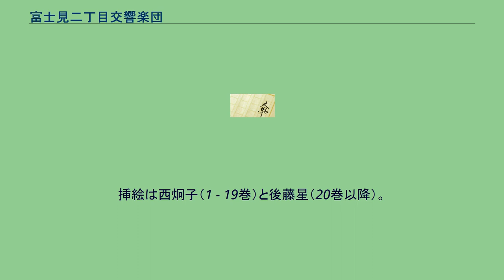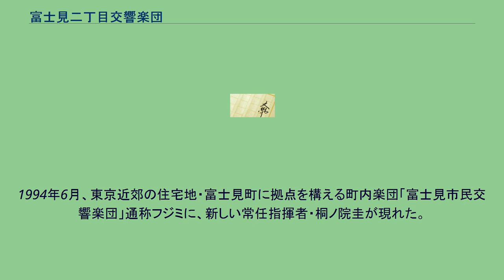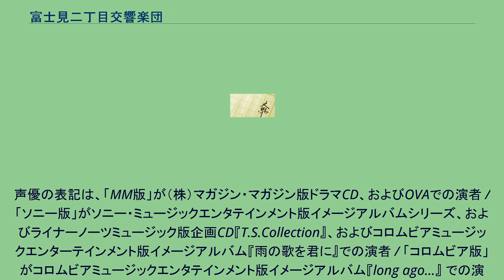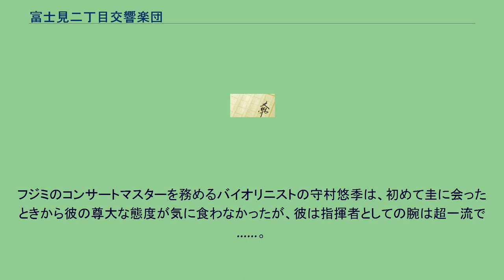富士見二丁目交響楽団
『富士見二丁目交響楽団』（ふじみにちょうめこうきょうがくだん）は、秋月こお原作のBL小説である。
挿絵は西炯子（1 - 19巻）と後藤星（20巻以降）。
角川ルビー文庫より出版されている。
角川ルビー文庫の中では最長のシリーズであり、その売上は累計400万部。
略称は「フジミ」。
ドラマCDおよび映画化もされている。
2012年8月 - 9月にかけて刊行された上下巻をもって完結した。
現在は外伝が刊行されている。
1994年6月、東京近郊の住宅地・富士見町に拠点を構える町内楽団「富士見市民交響楽団」通称フジミに、新しい常任指揮者・桐ノ院圭が現れた。
フジミのコンサートマスターを務めるバイオリニスト・守村悠季は、圭の傲慢で高飛車な態度や、団員の実力以上の成果を求める厳しい指導方法に反発をおぼえるが、フジミは圭のカリスマ性と天才的な指導力によってしだいに上達していき、これまでにない盛り上がりを見せていく。
天才との差を見せつけられたことによりプライドが崩壊し、さらには憧れの女性である川島奈津子までもが圭に惚れていることを知った悠季は、嫉妬といらだちから「フジミをやめる」と宣言。
だが圭はその言葉に激昂し、タンホイザーのCDを大音量でかけた部屋で悠季を激しく陵辱する。
実は、圭はゲイであり、奈津子ではなく悠季のことを以前から愛していた。
男に犯された屈辱と失恋のショックであわや発狂しかける悠季だったが、奈津子のとりなしなどによって圭の謝罪を受け入れるかたちで一件を不問にし、二度と強姦などしないという圭の言葉を信じて、お互い表面上はこれまでと変わりなくフジミに参加することに決める。
この件がきっかけとなり圭に嫌悪感を抱きながらも強く惹かれはじめた悠季は、さまざまな事件の末に彼の愛情を受けとめて恋人同士となる。
愛しあい、時に反発しながら切磋琢磨していくふたりは、やがて日本を代表する若き音楽家として成長していく。
1994年6月、東京近郊の住宅地・富士見町に拠点を構える町内楽団「富士見市民交響楽団」通称フジミに、新しい常任指揮者・桐ノ院圭が現れた。
その頃フジミでは、コントラバスの担当者（吉原）が一人抜けることに。
残ったのは、圭も見放す程の音楽性を持つ八坂という男一人。
八坂の音楽への姿勢を悠季自身も疑問視するものの、コントラバスを失いたくないという思いで自ら名乗り出て個人レッスンを引き受ける。
更に、圭からの提案で圭の部屋をレッスンする場として提供してもらうことに警戒しながらも了承し、いざ八坂のレッスンへ。
…が、始めたものの八坂の音楽性を目の当たりにして心が折れかかる悠季。
そこに八坂の魔の手が…。
このファンの間でも一大事件として有名になる「八坂事件」を乗り越え、悠季の中で本人も気づかない圭への気持ちに変化が現れ始める。
だが、その事実に目を背け続ける悠季と圭は再び衝突。
泣きじゃくる悠季に、圭は自分の感情を抑え悠季の味方でいることを誓う。
声優の表記は、「MM版」が（株）マガジン・マガジン版ドラマCD、およびOVAでの演者 / 「ソニー版」がソニー・ミュージックエンタテインメント版イメージアルバムシリーズ、およびライナーノーツミュージック版企画CD...